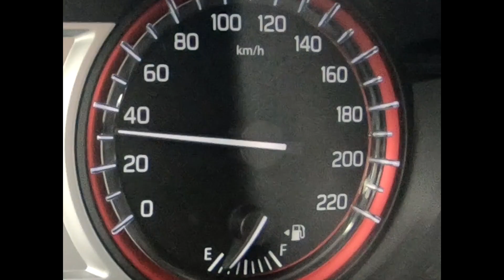Špízy z mletého mäsa,bulgur s baklažánom a chilli,jogurtový dip s mätou.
Malo to byť čevabčiči,no nakoniec vznikli z toho špízy z mletého mäsa,kedže sme nezohnali jahňacinu.Takže si v tomto videu  pripravíme špízy z mletého mäsa,bulgur s baklažánom,chilli a jogurtový dip.Táto kombinácia je naozaj skvelá,odporúčam Vám ju vyskúšať.
Recept pre 6 osôb:
Špízy:
-500g hovädzie stehno
-500g bravčová krkovička
-1 PL horčica
-1 ČL mletá paprika
-1/2 ČL sóda bikarbóna(natron)
-petržlenová vňať
-3 strúčiky cesnaku
-soľ,korenie

Bulgur s baklažánom a chilli:
-250g bulguru uvariť
-2 väčšie baklažány
-cesnak
-chilli
-olivový olej
-soľ,korenie
Jogurtový dip s mätou:
-hustý jogurt
-cesnak podľa chuti
-mäta
-soľ,korenie